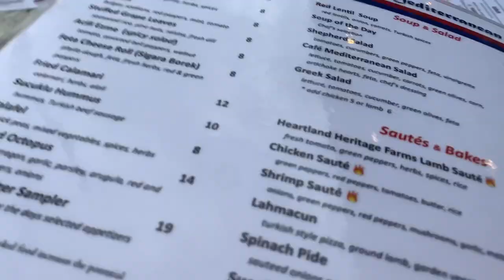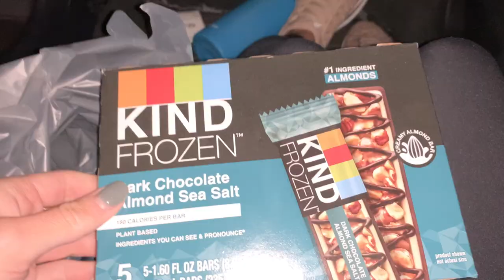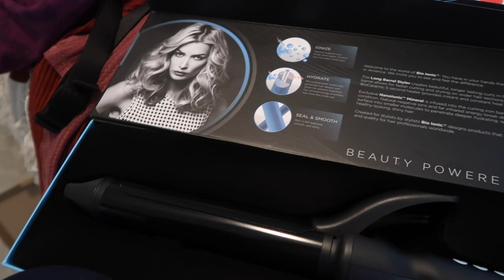Vlog: Dog sitting, lots of dinner & coffee dates:)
VSCO: corinneholmes

Waterborne: Favofit Water Bottle with Time...